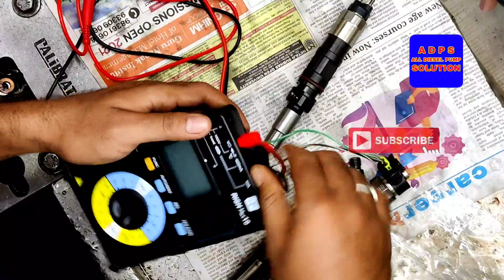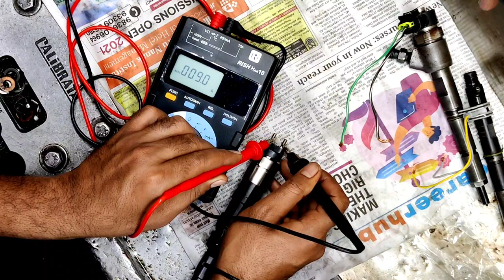how to check crdi Injecter short/Injecter short check kaise kre#bosch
how to check crdi Injecter short